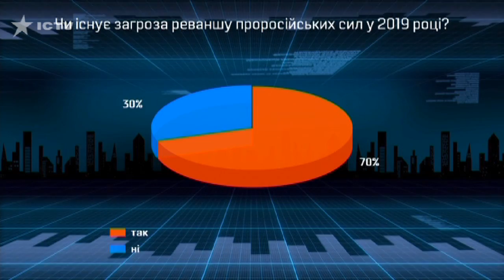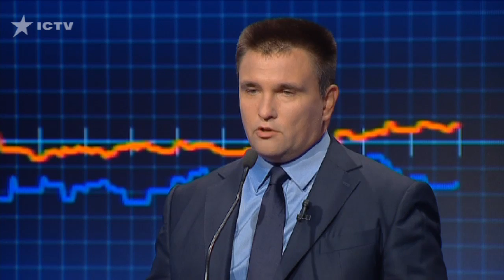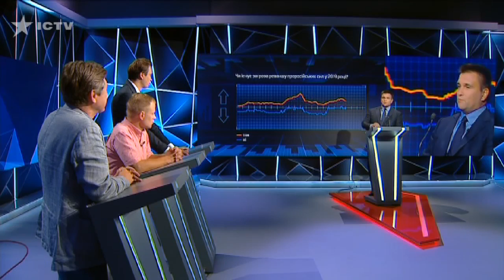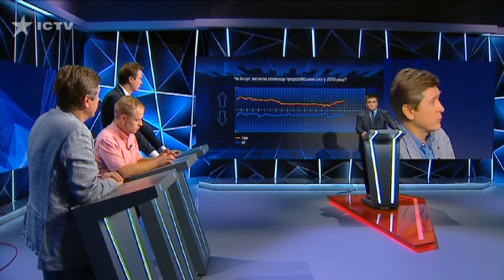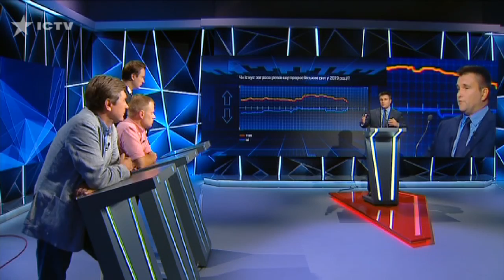Климкин: Перед вступлением в НАТО и ЕС, мы будем менять Конституцию